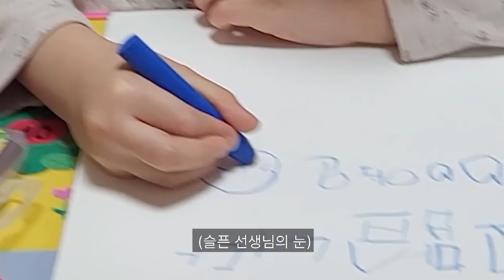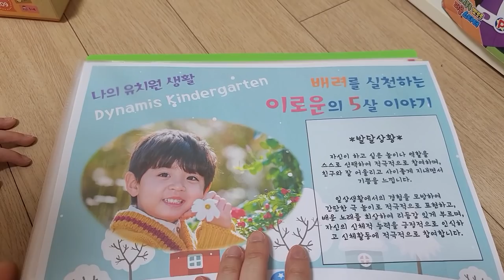(SUB) 로운이의 하루💜 (Rowoon's daily routine💜) [유치원등원,피아노학원,그림그리기,자기전에 아빠랑인사]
예전에 커뮤니티에 30만 기념으로 어떤 영상을 원하시는지 물어본적이있었어요!
정말 많은 분들이 로운이의 하루의 루틴을 촬영해 달라고 하셔서
촬영을 했는데,
30만 기념으로 하기에는 너무 부족하고 재미가 없어서 부끄럽습니다ㅠㅠㅋㅋㅋㅋㅋㅋㅋㅋ
하지만 만든게 너무 아까워서 업로드 합니다!!! 😁
브이로그를 기다리시는 분들이 많은데,
로운이의 일상을 정말 많이 촬영을 하지만
아빠가 너무 바쁘고 손이 느리다보니 브이로그 업로드가 많이 느립니다 ㅠㅠ
죄송합니다!
그래서 최대한 짤막한 영상이라도 자주 올리구 있어요! ㅎㅎㅎ
마지막으로 여러분들이 30만 구독자가 되어주셔서 진심으로 감사드립니다.
로운이가 정말 많은 분들께 많은 사랑을 받는 것만큼
로운이가 책임감 있게 성장하도록 최선을 다해 부모로서 노력하겠습니다.
감사하다는 말로 부족하지만 정말 감사합니다.
앞으로도 로운이의 평범한 일상 많이 사랑해주세요 🥰
아참!! 이 영상은 30만 구독자 기념은 아니구요!
30만 구독자 기념 스트리밍을 준비하고 있습니다!!! 😊

In the past, I left a message on the community about what kind of video they wanted to see to celebrate 300,000 hearts
A lot of people asked me to film RO WOON's daily routine
We filmed it
It's not enough to celebrate 300,000 subscribers and I'm embarrassed because it's not fun.
But I don't want to waste making it, so I upload it!!! 😁
There are a lot of people waiting for Rowoon's VLOG
I film RO WOON's daily life a lot,
Dad is too busy and slow to upload Vlogs 😥
I'm sorry!
So I try to upload short videos as often as possible
As much as RO WOON is loved by so many people,
I will do my best as a parent to help Ro Woon grow responsibly.
It's not enough to say thank you, but thank you so much.
Please continue to love RO WOON's normal daily life 🥰
Please wait a little bit!